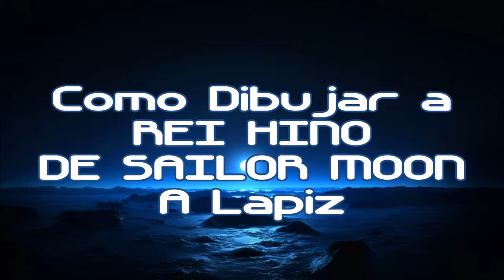Anime How to draw REI HINO DE SAILOR MOON 2#BOCETO X db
Graciosa chica anime!